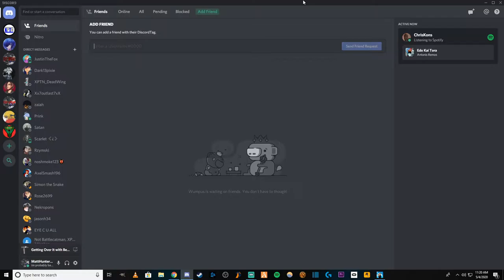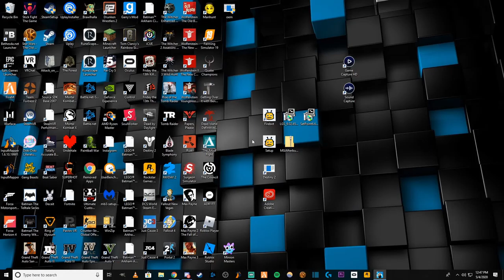Getting Over It with Bennett Foddy | Part 1 - Welcome to The Long Mountain Of Hell!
Hey guys welcome to Getting Over it, this is one of the hardest games I've ever played and that's why I choose to make it in a series. Now on my channel you will see a bunch of getting over it, these two videos, more coming soon. Streams, and then me having friends try the game out.

127 Crew Gaming